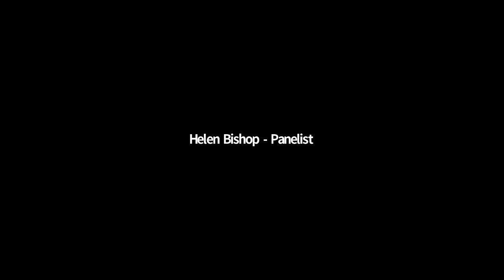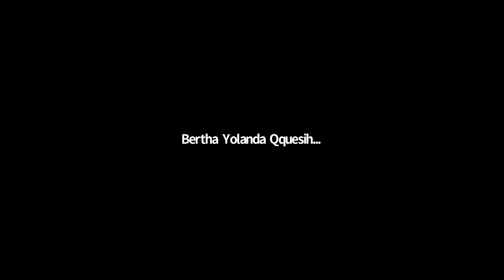Z1 - Indigenous Peacebuilding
This video is about Z1 - Indigenous Peacebuilding